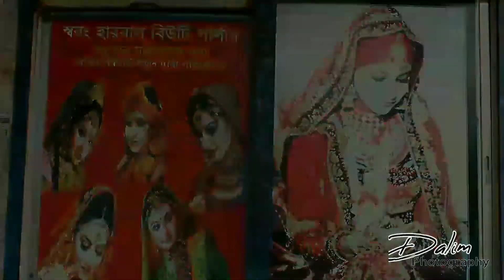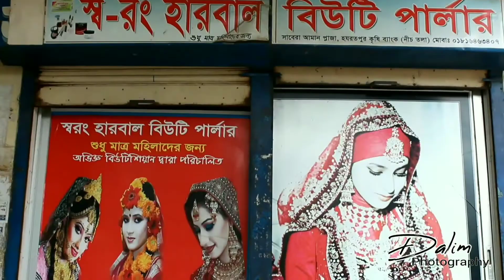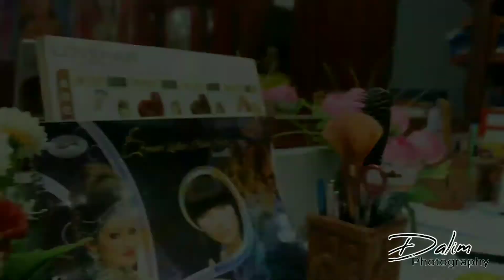The Story of a successful women | Sathi | Dalim videography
Story of Sathi
Directed by : MD. Dalim
Assistant Director : Rajob Ahmed
Editor : Rajob Ahmed